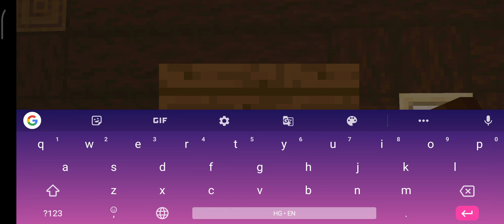my big dream city in minecraft